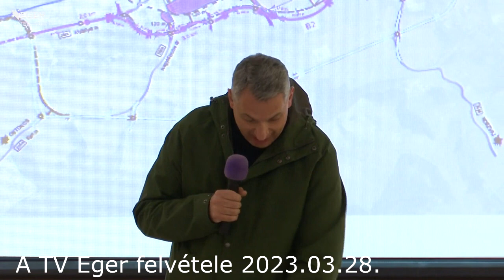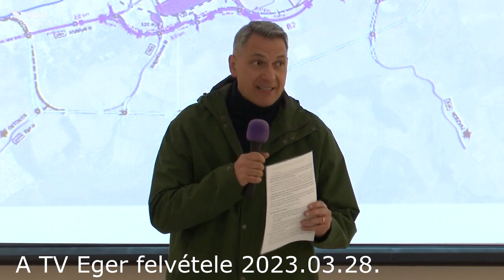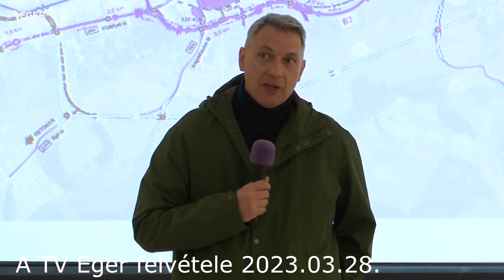Lázár János miniszter bejelentése Egerben 2023.03.28.